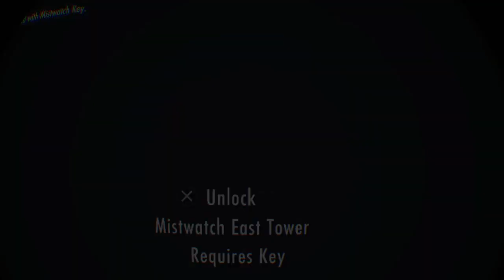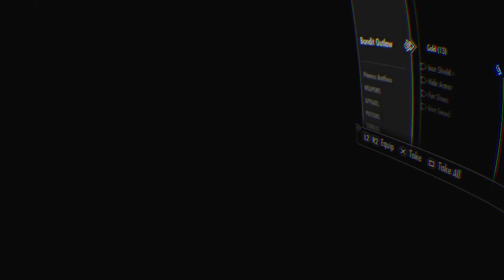WHAT A LOVELY WAY TO DIE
A place for trash to gather!